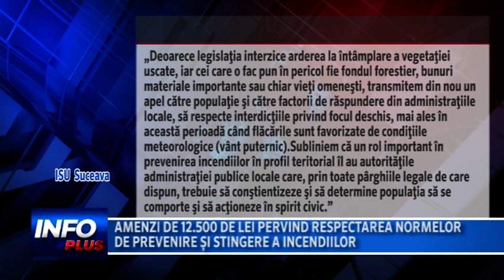AMENZI DE 12 500 DE LEI PRIVIND RESPECTAREA NORMELOR DE PREVENIRE ŞI STINGERE A INCENDIILOR